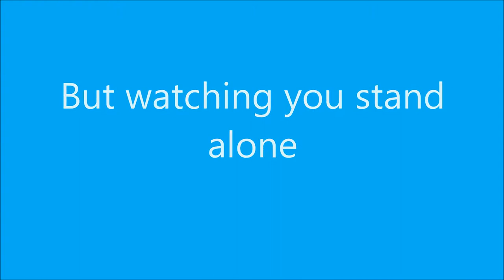Glee A Thousand Years pictures and some lyrics